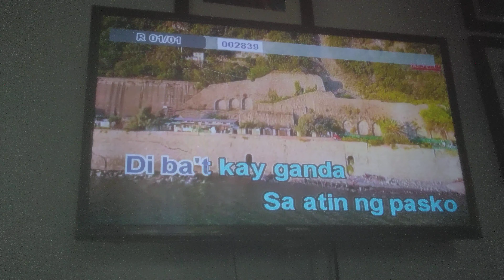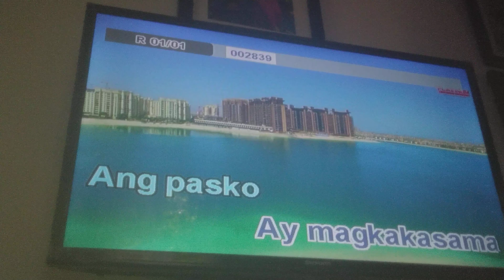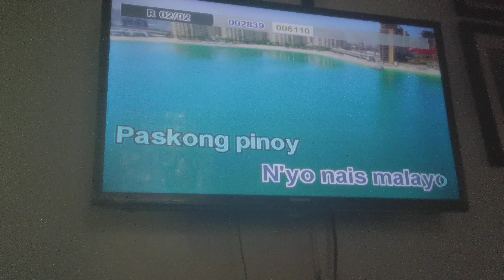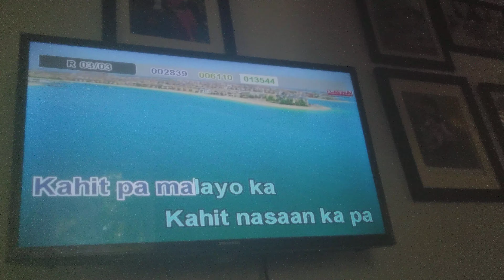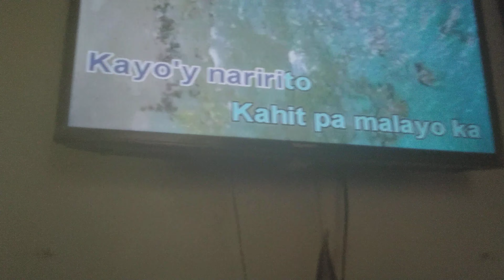Sa Araw Ng Pasko - All Star (Karaoke)